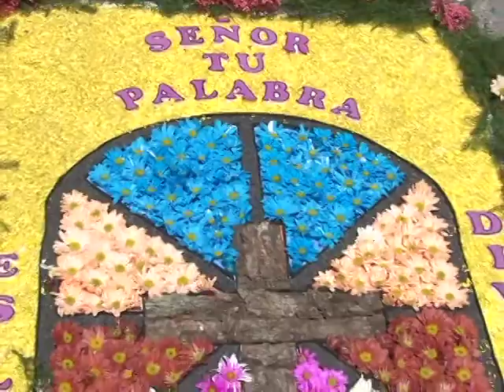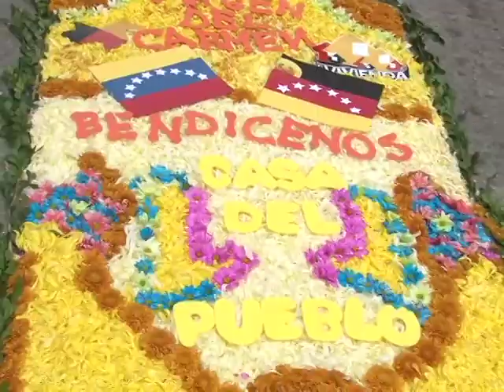EN ARAIRA CELEBRAMOS EL DÍA DEL CARMEN CON NUESTRA TRADICIONAL ALFOMBRA DE FLORES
El sentir de un pueblo se enaltece con sus tradiciones religiosas y culturales. Miranda, llevando siempre con orgullo esa bandera, se llena de color del 16 al 21 de julio para celebrar con sus alfombras de flores el día de la Virgen del Carmen.